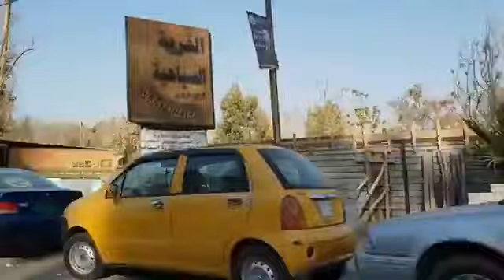احس كلبي يدك دكات مشتاك ❤ غابات الموصل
موصلنا ام الخير